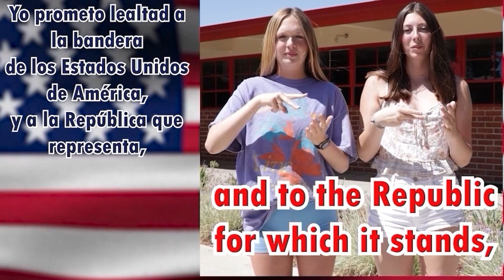01 09 2024 FUHS NEWS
Fallbrook Morning
NEWS

Interstitials
Brianna Lucchesi
Abrielle Boucher

Backgrounds
Coleman Carlson
Ian Parra Esquivel
Christopher Castillo

Happy New Year, Fallbrook
Coleman Carlson
Ian Parra Esquivel
Christopher Castillo

Pledge
Jesus Perez Sanchez
Miguel Salgado
Sophia Pizzo
Harley Benitez

News
Luis Antonio Garcia
Heriberto Rodriguez
Gabriel Serrano
Anthony Becerra
George Herring

Winter Dance
Carter Sanchez

Kaylee Fulks
Natalie Pineda
Sofia Soto Rivera

GO WARRIORS!!!